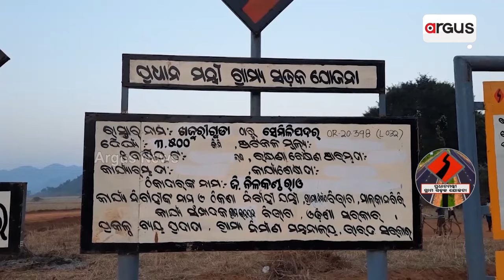Loka Kalyan || ଅନେକ ନୂଆ ନିଯୁକ୍ତି ସୁଯୋଗ ସୃଷ୍ଟି କରିଛି 'ପ୍ରଧାନମନ୍ତ୍ରୀ ଗ୍ରାମ ସଡ଼କ ଯୋଜନା'